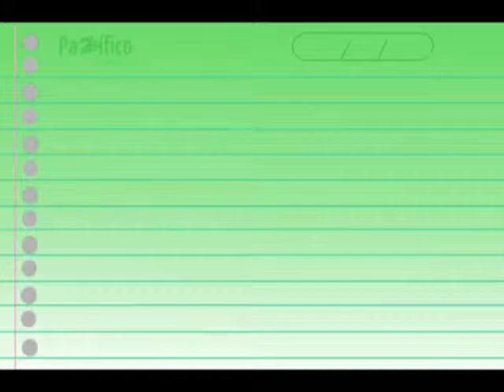Ajazzgo 2014 recibe a uno de los mejores músicos del mundo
Por segunda vez Jerry González hará parte de la nómina del Festival Ajazzgo que se celebra en la ciudad.

Durante su carrera Jerry González ha compartido con otros importantes artistas que también harán parte de esta versión del Festival, como Chano Dominguez y Niño Josele.

En compañía de su banda El Comando Clave Jerry González ofrecerá un concierto imperdible para los caleños.

El público caleño podrá disfrutar de Jerry González y el Comando Clave esta noche en el Teatro Municipal a las 8 de la noche.